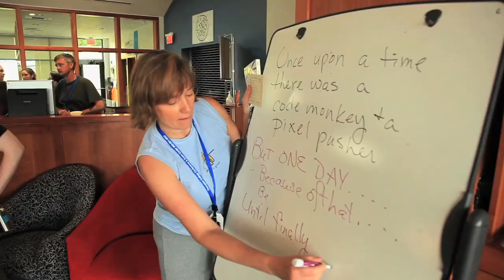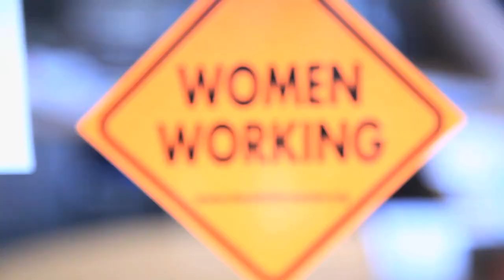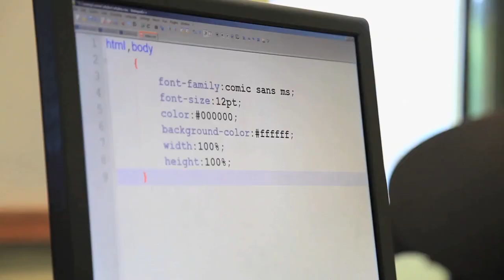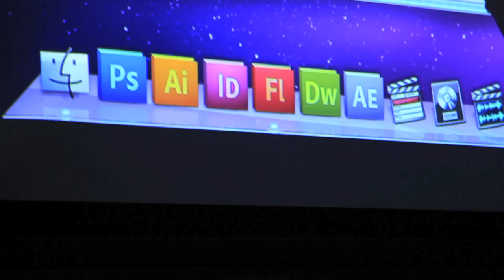GIV IT: Girls in Technology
Several High School Girls who participated in the Governor's Institute of Vermont:  Information Technology session in 2011, a 9 day summer camp teaching students about media and technology, share their stories and ideas of how IT impacts their lives and their potential careers.

Produced, Filmed and Edited by:
Raymond McCarthy Bergeron